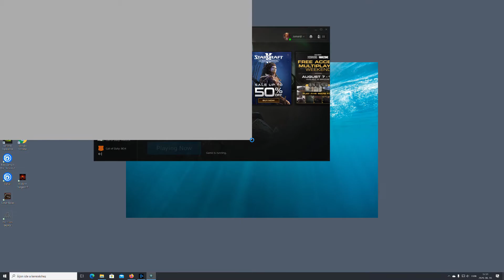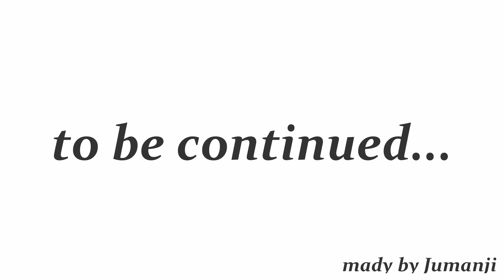Diablo3 Season-21 Campaign Torment 1 HC- Witch Doctor -1